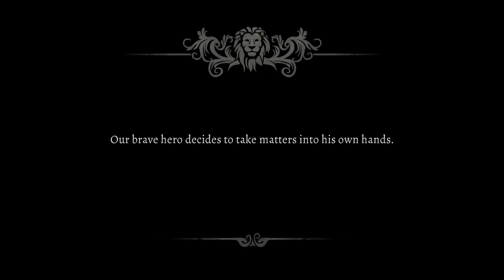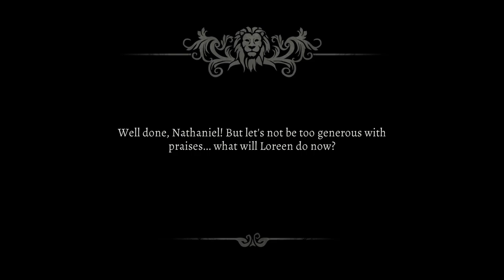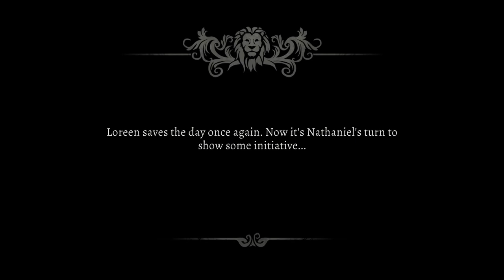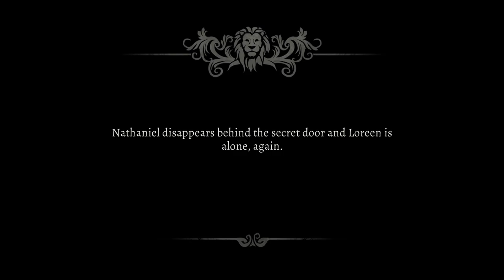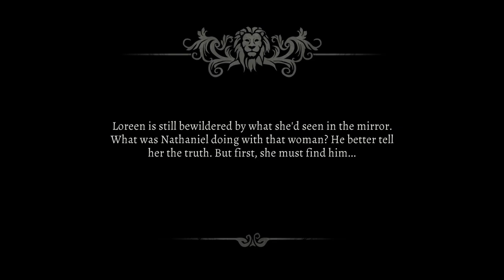Let's Play - Royal Trouble 2 - Honeymoon Havoc - Chapter 3 - Terrible Mistake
Just married! Loreen and Nathaniel couldn’t be happier on their honeymoon when they decide to make a detour to the Merry Castle: rollercoasters, magic tents, and fun abound.

But when the Merry Castle turns out to be a trap, their bond is tested like never before. As they try to make their way out, they discover that the man behind their recent misadventure is the evil Lord Drak…

…and that he’s out for blood.